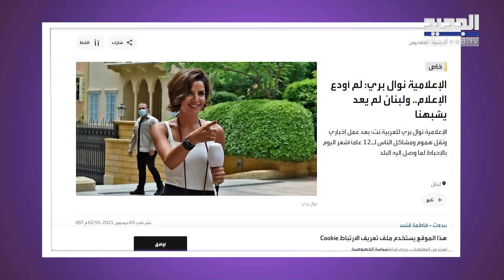ردة فعل ابنة عبد المنعم عمايري على قبـــلته من كندا حنا ! وزوجة ظافر العابدين تتصدر الترند بجمالها!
تحدثت نوال بري لموقع "العربية عن امكانية انتقالها لمنصب سياسي في الأيام المقبلة.
من جهة ثانية، خطفت زوجة الممثل التونسي ظافر العابدين الأنظار في أول ظهور لها معه.
على صعيد آخر، وبعد الضجة التي أحدثتها قبلة الممثل السوري عبد المنعم عمايري للممثلة السورية كندا حنا في فيلمهما الجديد "الإفطار الأخير"، انتشرت اليوم وبشكل واسع صورةً لابنته من الممثلة أمل عرفة.
التفاصيل الكاملة في الجولة الفنية التالية